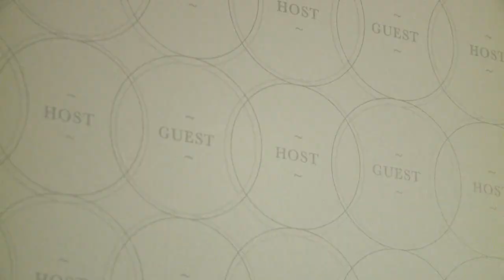Adrian Searle at the Liverpool Biennial 2012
Click here for the latest British & Irish Lions Brick by Brick

This year's Liverpool Biennial art festival explores notions of hospitality. The Guardian's Adrian Searle sees pictures of couples copulating in a Japanese park; mirrors that don't reflect; and VIP doors that forever remain shut, and guarded by a formidable bouncer